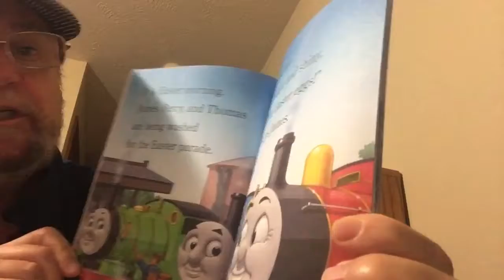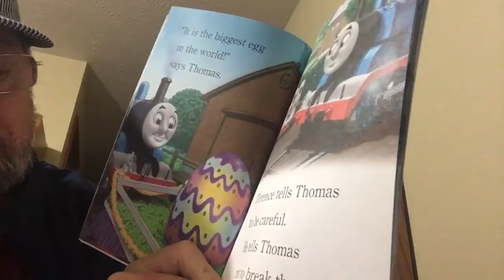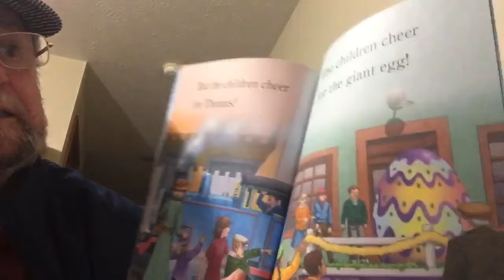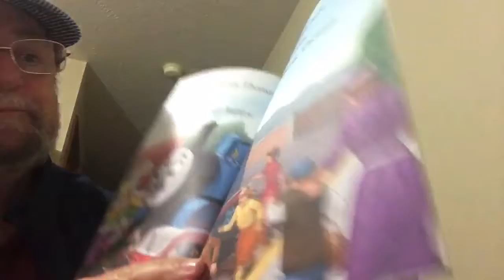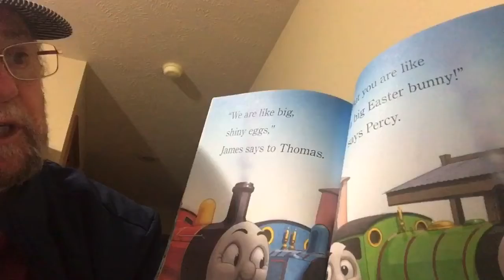Thomas at Easter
Reading childrens’ book, Easter Engines, while in isolation at Easter 2020. Some ad lib mistakes.